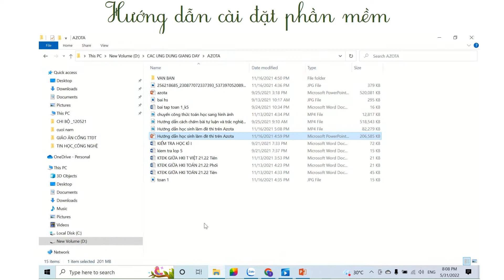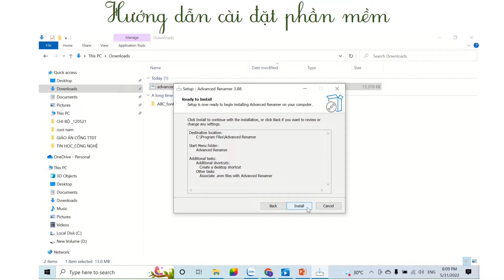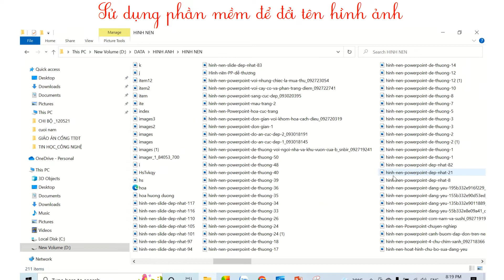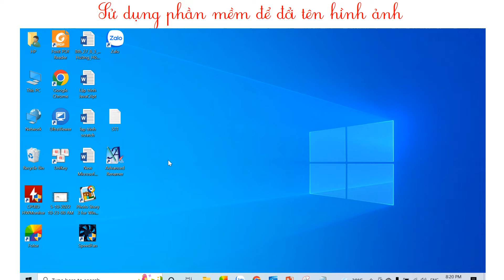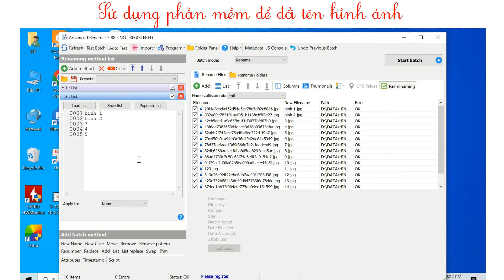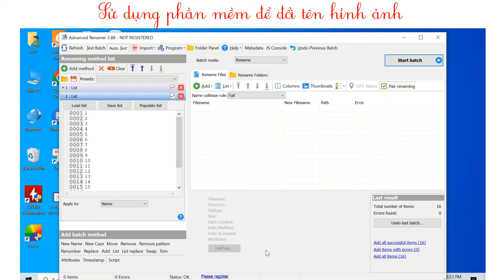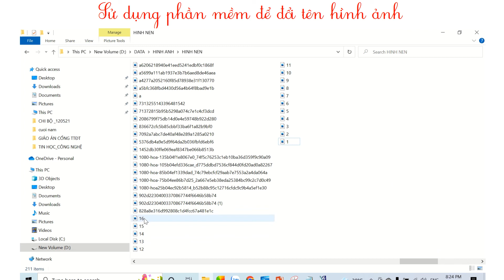Hướng dẫn cài đặt và sử dụng phần mềm đổi tên file hàng loạt Advanced Renamer|| Application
Các bạn có thể tải phần mềm Advanced Renamer tại đây